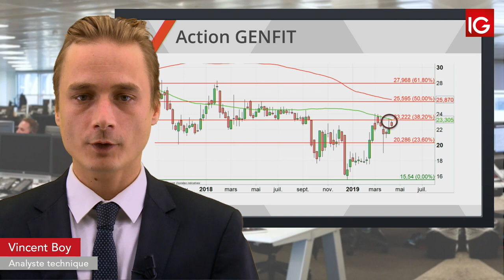Bourse GENFIT, Top pick du secteur pour d’ODDO BHF IG 16 04 2019